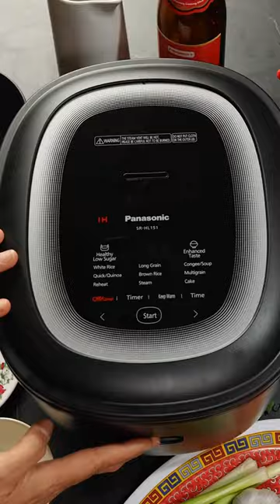When using every pan in your kitchen is not an option…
INGREDIENTS
4 dried shiitake mushrooms
3 Chinese lap cheong sausages, sliced
1 tbsp finely grated ginger
2 cups jasmine rice
2 tbsp soy sauce
1 tsp dark sweet soy sauce e.g. kecap manis
2 tsp sesame oil
2 cups chicken stock
½ cup Chinese Shaoxing cooking wine
1 tbsp honey
¼ cup sliced spring onions (scallions), to serve

Garlic prawns:
400g (14 oz) peeled and deveined prawns
2 tbsp oyster sauce
3 garlic cloves, finely chopped
1 tsp cornflour (cornstarch)

INSTRUCTIONS
Soak the dried mushrooms in hot water for 15 minutes to soften. Remove and discard the stems from the mushrooms. Cut the mushrooms in half.

Combine the prawns with the marinade ingredients and mix well. Set aside in the fridge.

In the bowl of your rice cooker, place the shiitake mushrooms, Chinese sausage, ginger, rice, soy sauce, dark sweet soy sauce and sesame oil. Mix until well combined. Then add the chicken stock, Shaoxing wine and honey. Gently stir. Close the rice cooker lid and set to white rice. Press start.

With 10 minutes left on the timer, add in the garlic prawns along with any sauce in the bowl. Gently nestle them into the rice. Close the lid and cook for the remaining 10 minutes or until the prawns are just cooked. When cooked, open the lid, sprinkle with the spring onion and serve.